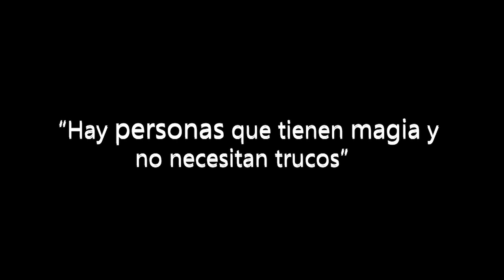La despedida de Alba Socorro en Radio Televisión Mogán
Programa especial con la despedida de la compañera Alba Socorro, presentadora de nuestros programas durante los últimos nueve meses.

Con la colaboración de Experiencias by Casa Enrique para la preparación de un set personalizado y la parranda municipal que puso la nota musical.

Gracias a todos los compañeros que forman esta gran familia.